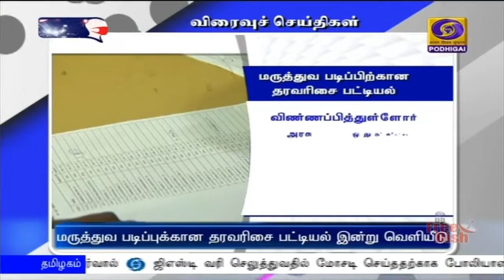காலை 8.00 மணி விரைவு செய்திகள் [16.11.2020]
1) மருத்துவ படிப்புக்கான தரவரிசை பட்டியல் இன்று வெளியீடு

2)  இயற்கை வேளாண்மை குறித்த பயிற்சி

3)  ‍800 சிறு மொத்த காய்கறி கடைகள் திறப்பு

4) சென்னையில் கூட்டங்களை நடத்த கட்டுப்பாடு

5) போலியான ரசீதுகளை வழங்கிய 25 பேர் கைது

6) அமெரிக்க டாலர், தங்கம் பறிமுதல்

7) இந்திய ராணுவ வீரர்களின் உடலுக்கு அஞ்சலி